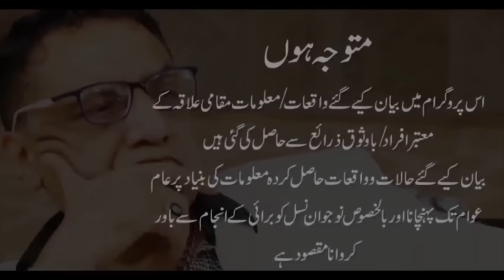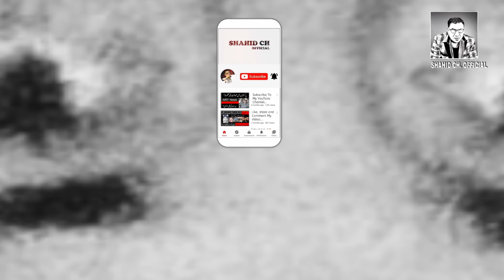Qaiser Butt ny Ameer Balaj Case mein apni Muhabbat or wafadari ka haq ada krdia.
Qaiser Butt Bahadur, Nadar, Mukhlis or Khara Sach bolny wala. Ameer Balaj Case mein apni Muhabbat or wafadari ka haq ada krdia. Dabang anchor k sath Dabang interview.

امیر بالاج کیس ۔قیصر بٹ نے اپنے موقف سے سب کے دل جیت لیے ۔قیصر بٹ ایک ایسی مثال بن گیا کہ لوگ قیامت تک اس کردار کو نہیں بھول پائیں گے ۔لوگ ہمیشہ طاقتور کا ساتھ دیتے ہیں لیکن قیصر بٹ نے ثابت کر دیا ۔کہ ایک بہادر انسان ہمیشہ کمزور کے ساتھ کھڑا ہوتا ہے ۔دوستی کی اعلیٰ مثال ۔قیصر بٹ نے اپنی بہادری کا لوہا منوایا اور طیفی بٹ کو اس طرح بے نقاب کیا کہ شاید کوئی مائی کا لال اس کے خلاف لب کشائی نہ کرتا لیکن قیصر بٹ نے طیفی بٹ کے کردار کا چیرو پاڑا کر دیا ۔
اصل میں اس بہادری اور دلیری کی وجہ یہ ہے کہ قیصر بٹ ان تمام کرداروں کو ذاتی طور پر جانتا ہے اور وہ بھی بہت بڑی دشمنی کا شاخسانہ رہ چکا ہے ۔انتہائی تجربہ کار اور بہادر ہونے کے ساتھ ساتھ ایک اعلیٰ ظرف اور عقلمند انسان ہے ۔
قصہ مختصر یہ ہے
کہ میں پہلے قیصر بٹ کی عزت کرتا تھا لیکن آج کے بعد جب بھی میری ملاقات قیصر بٹ سے ہوگی میں اس کو سلیوٹ پیش کروں گا ۔
اس پروگرام کو دیکھنے کے بعد آپ میری ایک ایک بات کو تسلیم کرنے پر مجبور ہو جائیں گے شکریہ